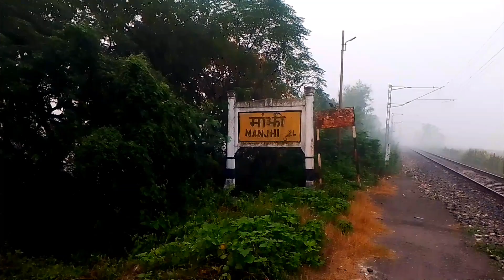मांझी New पुल इस दिन चालु होगा || Manjhi Pool jald hi chalu hoga || Full Update this video